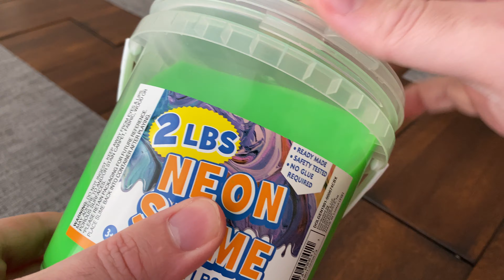ASMR | Extra Slimy Neon Slime | No Talking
Extra Slimy Neon Slime ASMR

 "ASMR 100 Subscribers Special | Sound Assortment | 30 Minutes Thank You Video"